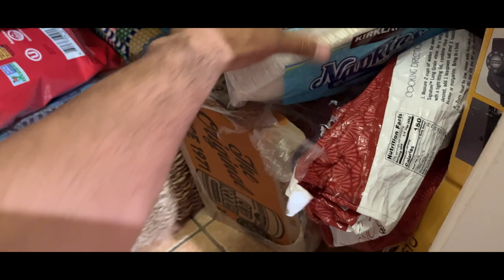Yosemite 2023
Travel Film